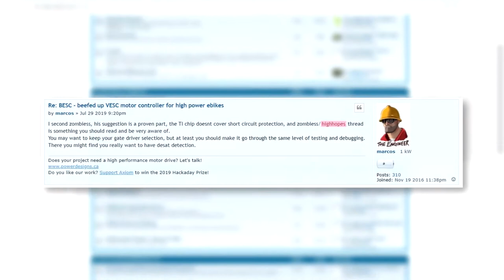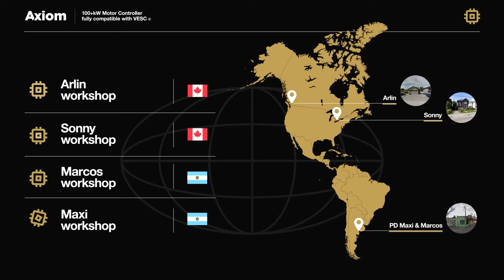Axiom: a 100+kW motor controller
Credits to Benjamin Vedder for allowing us using a couple of takes of him using a VESC6 and for being the Architect of the VESC platform, and thanks to the Hackaday bootstrapping that funded these crazy video editing days!
Kudos to Carbono14 for this awesome video work!